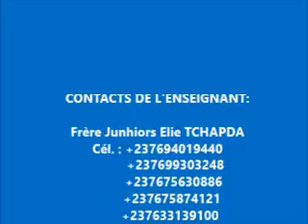LE PÈRE TE CONNAIT IL 1ère Partie